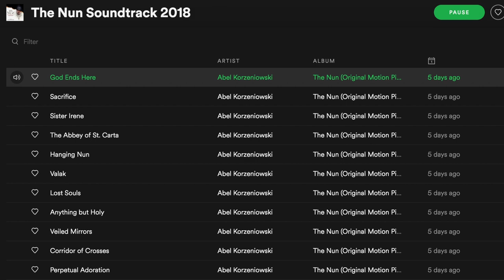The Nun Movie Review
The Nun (Original Motion Picture Soundtrack)

Filmmaker James Wan, director of the record-setting horror hits “The Conjuring” and “The Conjuring 2,” explores another dark corner of that universe with “The Nun.”  Directed by Corin Hardy (“The Hallow”), the new fright-fest is produced by Wan and by Peter Safran, who has produced all the films in “The Conjuring” franchise.

When a young nun at a cloistered abbey in Romania takes her own life, a priest with a haunted past and a novitiate on the threshold of her final vows are sent by the Vatican to investigate.  Together they uncover the order’s unholy secret.  Risking not only their lives but their faith and their very souls, they confront a malevolent force in the form of the same demonic nun that first terrorized audiences in “The Conjuring 2,” as the abbey becomes a horrific battleground between the living and the damned.

“The Nun” stars Oscar nominated Demian Bichir (“A Better Life”) as Father Burke, Taissa Farmiga (TV’s “American Horror Story”) as Sister Irene, and Jonas Bloquet (“Elle”) as local villager Frenchie.

The cast also includes Charlotte Hope (TV’s “Game of Thrones”) as the abbey’s Sister Victoria, Ingrid Bisu (“Toni Erdmann”) as Sister Oana, and Bonnie Aarons, reprising her “Conjuring 2” role as the title character.

Hardy directs “The Nun” from a screenplay by Gary Dauberman (“It”), story by James Wan & Gary Dauberman.  Dauberman, Todd Williams and Michael Clear are the executive producers.

Joining Hardy behind the scenes are director of photography Maxime Alexandre (“The Voices,” “Annabelle: Creation”), production designer Jennifer Spence (“Annabelle: Creation,” “Lights Out,” the “Insidious” films), editors Michel Aller (“Lights Out,” “Paranormal Activity: Ghost Dimension”) and Ken Blackwell ( “Ouija” “Friday the 13th”), and costume designer Sharon Gilham (TV’s “Black Mirror”).  The music is by Abel Korzeniowski (“Nocturnal Animals”).

New Line Cinema presents an Atomic Monster / Safran Company production, “The Nun.” Opening in theaters on September 7, 2018, the film will be distributed by Warner Bros. Pictures, a Warner Bros. Entertainment Company.